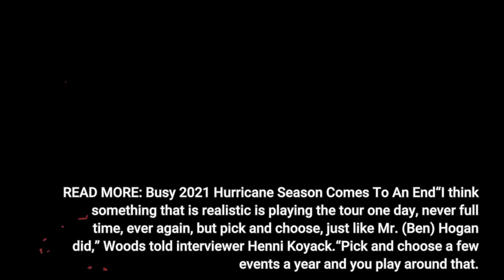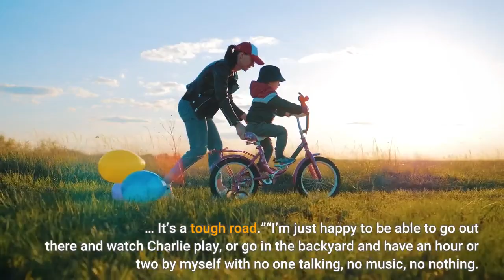Tiger Woods Says His Days Of Playing Golf Full Time Are Over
MIAMI (CBSMiami/CNN) – Tiger Woods says he will never play golf full time again. In an exclusive interview with Gold Digest, he spoke about his golfing future for the first time since his car crash earlier this year. READ MORE: Busy 2021 Hurricane Season Comes To An End“I think something that is realistic is playing the tour one day, never full time, ever again, but pick and choose, just like Mr. (Ben) Hogan did,” Woods told interviewer Henni Koyack.“Pick and choose a few events a year and you play around that. You practice around that, and you gear yourself up for that. And you play. I think that’s how I’m going to have to play it from now on. It’s an unfortunate reality, but it’s my reality. And I understand it, and I accept it,” he added. Woods began the remote interview from his South Florida home by walking into the room with what he called a slight “hitch” in his stride, evidence of the serious leg injuries suffered in a car crash near Los Angeles in February. Woods says during his grueling rehabilitation, things as simple as watching his son play or listening to birds sing have taken on greater meaning. … I’m not even at the halfway point. I have so much more muscle development and nerve development that I have to do in my leg. At the same time, as you know, I’ve had five back operations. So I’m having to deal with that. So as the leg gets stronger, sometimes the back may act up. … It’s a tough road.”“I’m just happy to be able to go out there and watch Charlie play, or go in the backyard and have an hour or two by myself with no one talking, no music, no nothing. I just hear the birds chirping. That part I’ve sorely missed.”Woods has won 15 majors in his career, the last coming at the 2019 Masters. Overall, he has 82 PGA tour wins, which is tied for the most all-time with Sam Snead. Woods will be in attendance at the Hero World Challenge in the Bahamas this week. The 20-man tournament benefits Woods’ foundation. Cable News Network, Inc., a Time Warner Company, contributed to this report.)CBSMiami.com Team